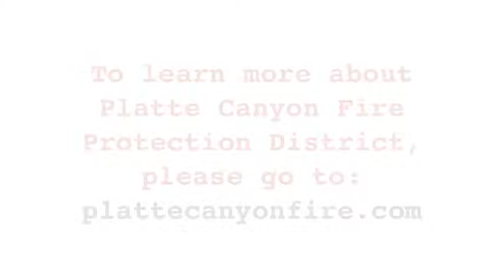Platte Canyon Fire Protection District 2015 Mill Levy Issue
Assistant Chief Joe Burgett explains at the monthly Platte Canyon Area Chamber of Commerce Membership Meeting why the Platte Canyon Fire Protection District is seeking a mill levy for the Park County voters to approve this November. He outlines what the department has done to cut costs over the past several years and what they face should the additional funding not be approved.

There will be a community presentation at the Fire Station at Crow Hill on October 15th starting at 7pm should any residents wish to attend and ask additional questions.